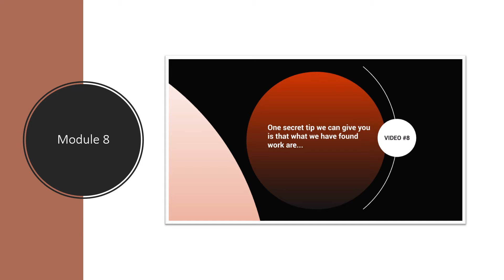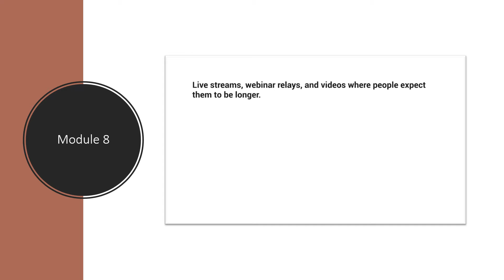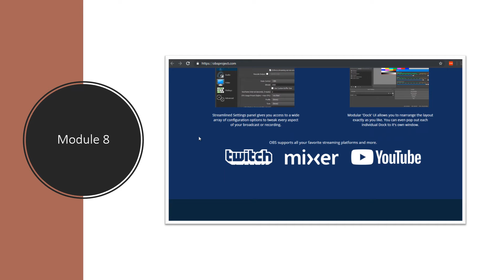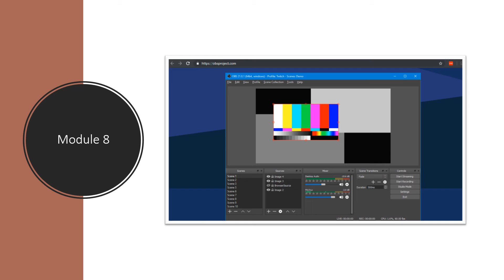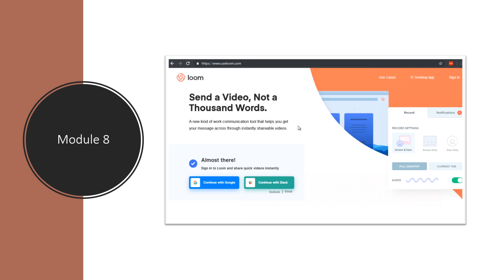Secret Tips For Ranking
If you want to increase your marketing skills,

This is an opportunity to gain another or your first income stream.

My membership site is a monthly subscription membership. Do you will gain monthly commissions.

You will also gain commissions on a 2 Tier system.
Tire 2 @ 10%

All you have to do is promote the Free front end and let the product do the rest.

You also will be able to get access to the emails that sign up under you, you can then add them to your autoresponder and build your list.

Also you can add your ads targeting to the product so you can re-target to anyone hitting the sales page.

Also you will get hold of some training bonuses to help you in your future success.

Also you will get some promo tools to help you promote.